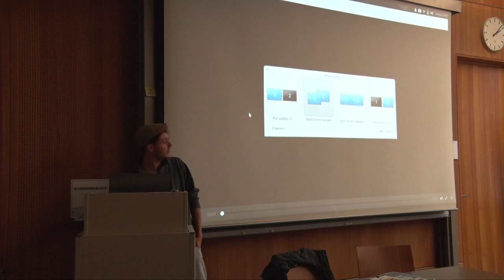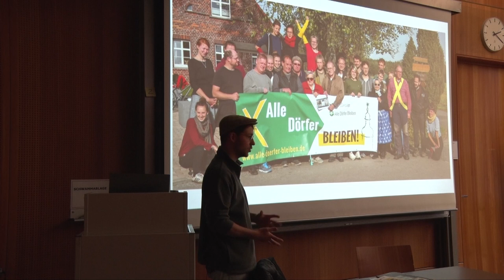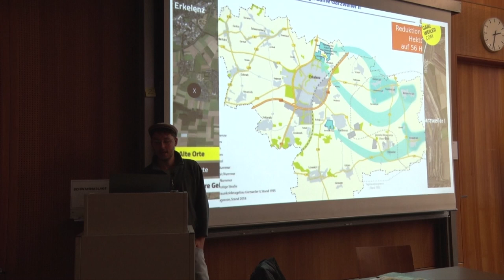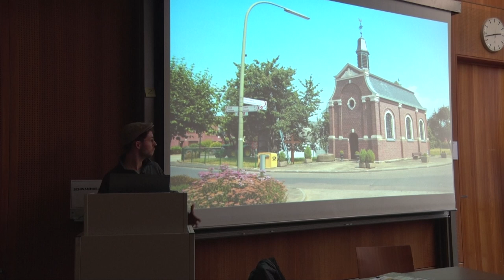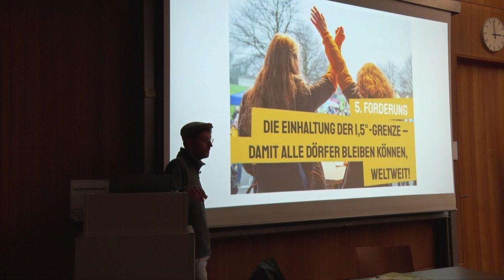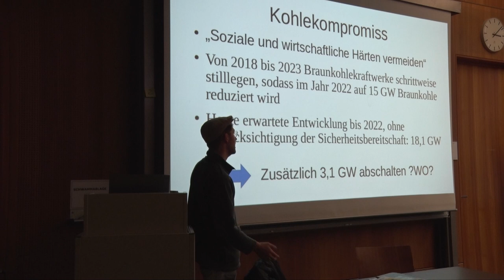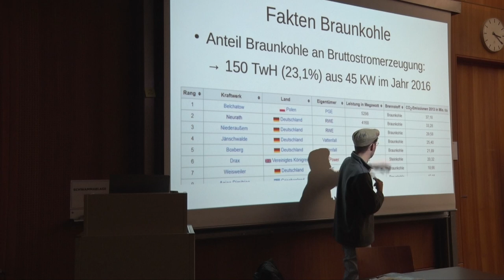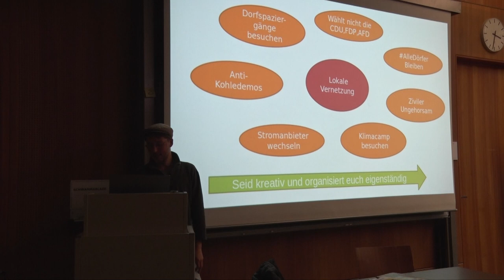PCS19 - ALLE Dörfer BLEIBEN - David Dresen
Students for Future:

Wir sind Studierende, die für mehr Klimaschutz streiken. Wir sind damit Teil der weltweiten Bewegung Fridays for Future.

Der Klimawandel ist längst eine reale Bedrohung für unsere Zukunft. Wir werden die Leidtragenden des Klimawandels sein. Gleichzeitig sind wir die letzte Generation, die einen katastrophalen Klimawandel noch verhindern kann. Doch unsere Politiker*innen unternehmen nichts, um die Klimakrise abzuwenden. Die Treibhausgas-Emissionen steigen seit Jahren, noch immer werden Kohle, Öl und Gas abgebaut. Deswegen gehen wir freitags weder in die Schule noch in die Uni. Denn mit jedem Tag, der ungenutzt verstreicht, setzt ihr unsere Zukunft aufs Spiel!

“Why should I be studying for a future that soon may be no more, when no one is doing anything to save that future?”
 -Greta Thunberg, 16-jährige Klima-Aktivistin im Streik